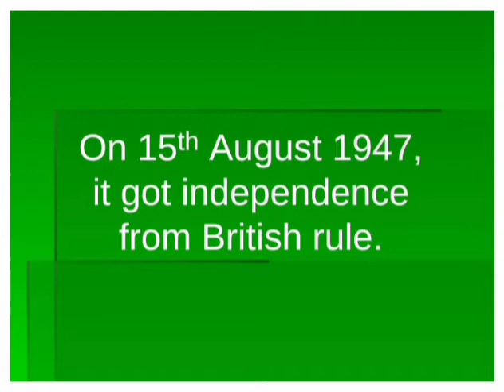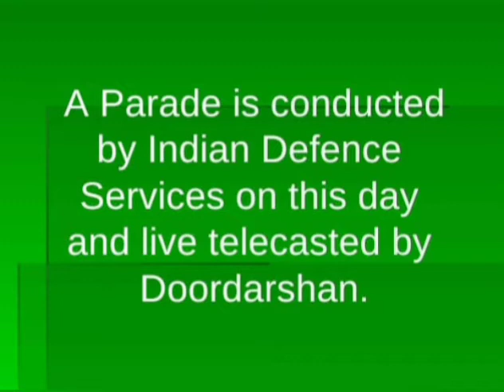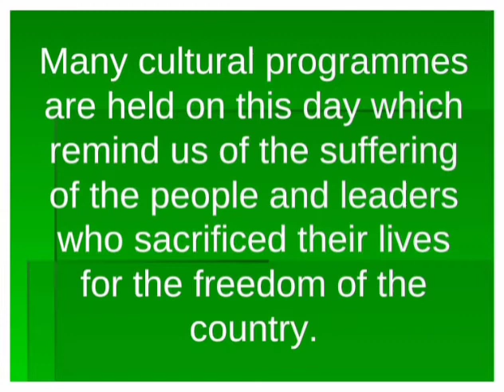Independence day (15 August) /About Independence Day/ Short essay on Independence Day.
Here is a video on Independence Day. Thanks 🙏 for watching👀.